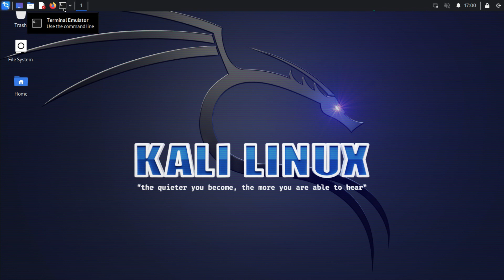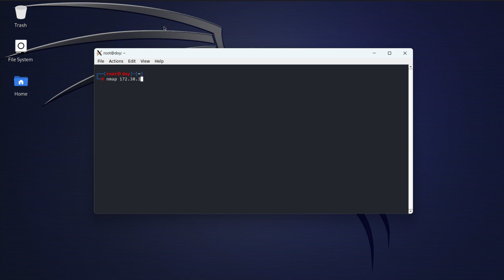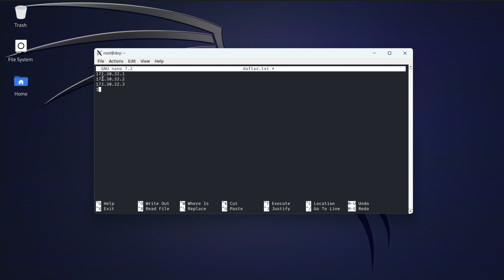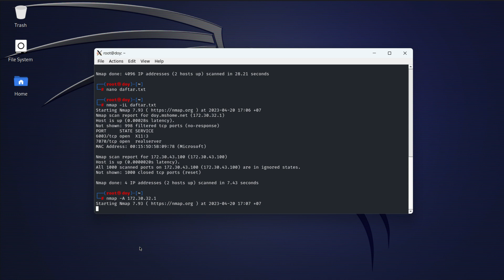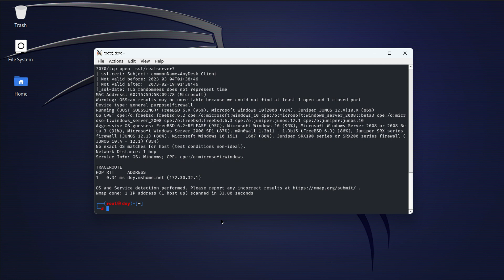5 Teknik Host Scanning Untuk Pentester | Belajar NMAP Untuk Pemula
5 Teknik Host Scanning Untuk Pentester | Belajar NMAP Untuk Pemula

Bagi yang mau mulai belajar cybersecurity dan mulai menjajaki karir sebagai pentester, tools NMAP ini sangat penting untuk dipelajari dan dikuasi. Dan divideo ini kita belajar teknik scanning host untuk pemula.

Terima kasih sudah mampir di Channel Doddy Ferdiansyah dan juga Terima kasih sudah mendukung Channel ini. Mudah-mudahan dengan dukungan temen-temen semua, channel ini dapat terus eksis dan berkembang sehingga terus menemani bagi temen-temen yang ingin belajar jaringan komputer dan belajar cyber Security, serta teknologi-teknologi IT lainnya.

Mudah-mudahan ilmu yang saya sampaikan dapat bermanfaat bagi temen-temen semua. Tetap sehat,